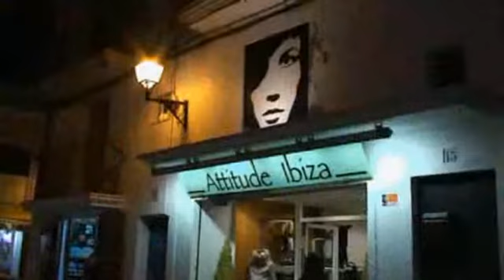Ibiza Las mimosas 2007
Ibiza 2007 app. Las Mimosas San Antonio and Eivissa